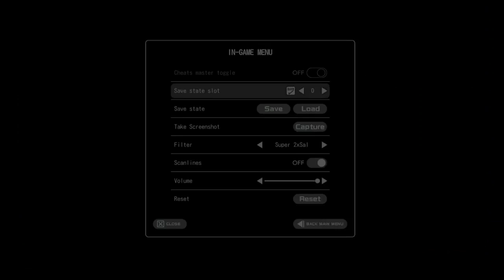Seiken Densetsu 3 part 13